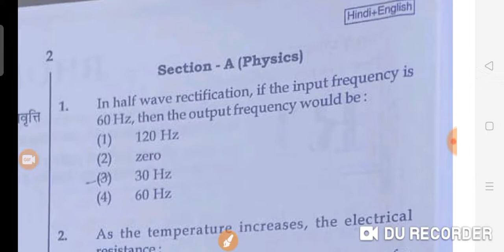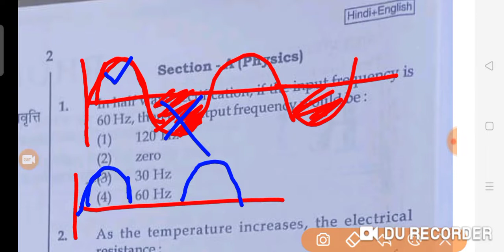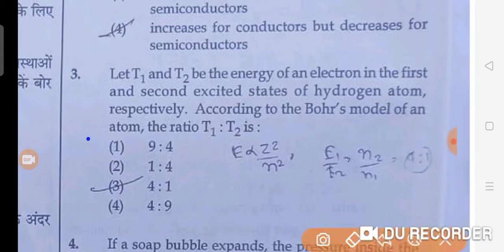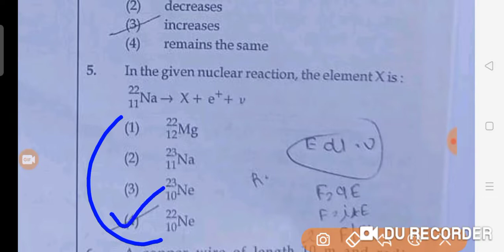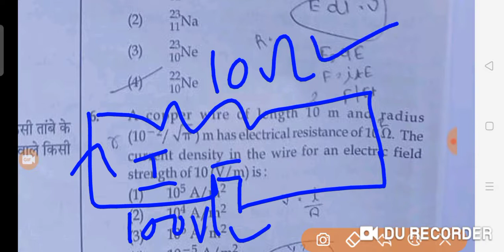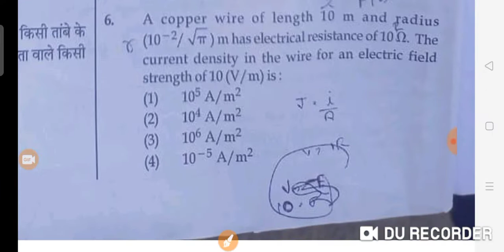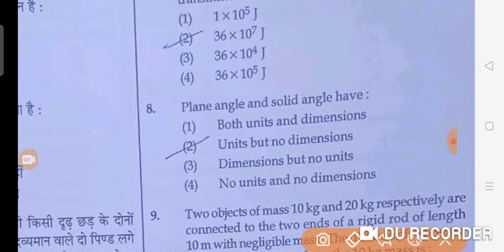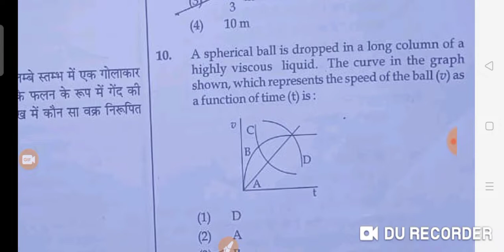Neet 2022 Solutions|| Physics Part -1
Neet 2022 Solutions